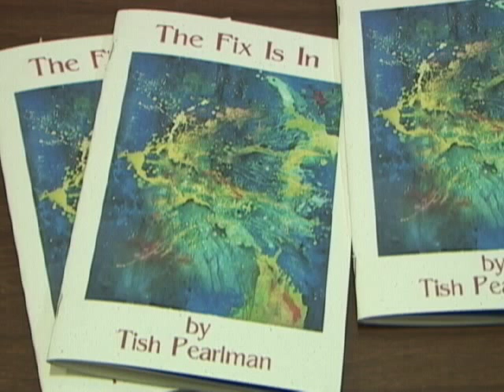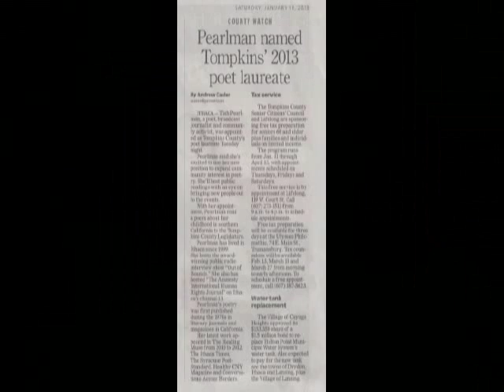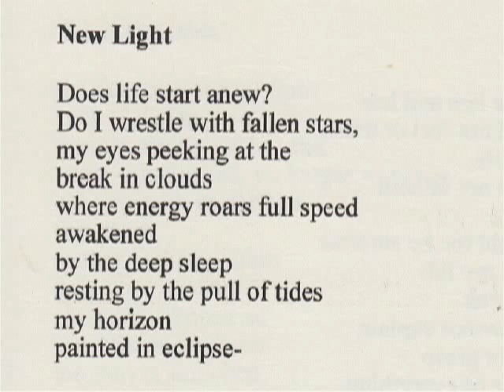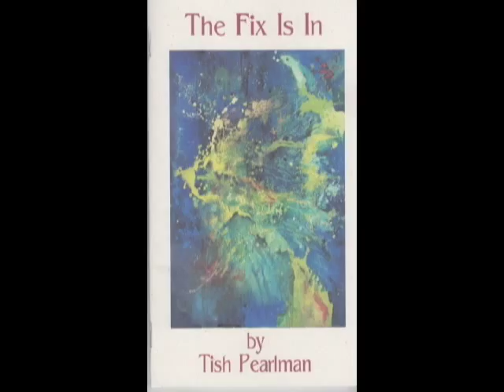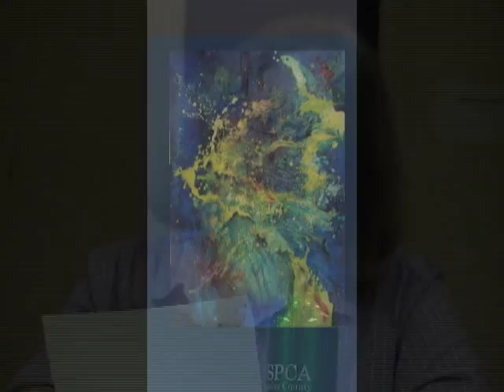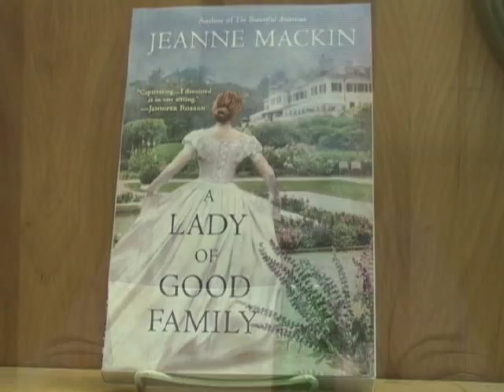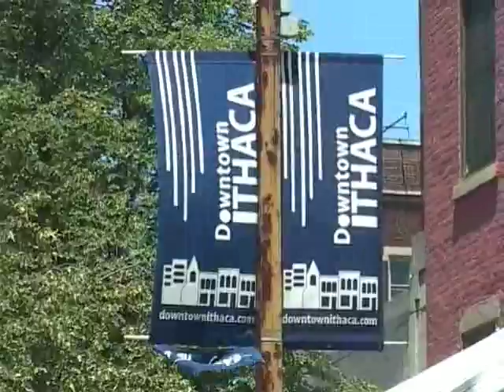Readings by Tish Pearlman and Jack Hopper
Tish Pearlman and John “Jack” Hopper read from their work at Buffalo Street Books, Ithaca, on May 2, 2015.  Tish Pearlman was the Tompkins County Poet Laureate in 2013 & 2014 and Jack Hopper succeed her as Poet Laureate for the 2015 & 2016 term. This presentation was part of the 2015 Spring Writes! Ithaca’s Literary Arts Festival.  This program premiered on Community Access Television at the PEGASYS Television Center in Ithaca NY.